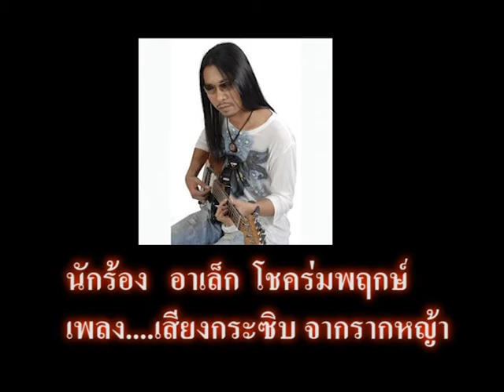เพลง เสียงกระซิบ จากรากหญ้า Alex